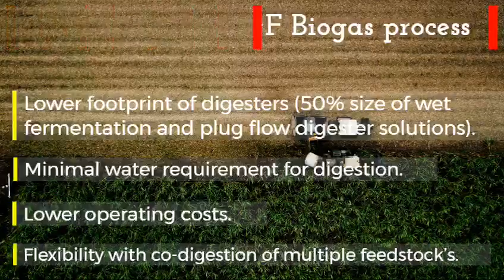J&F Biogas CSTR based Dry Fermentation Process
Filter cake / press mud to biogas
For more details contact
J&F Biogas